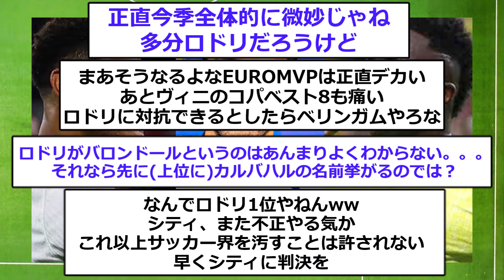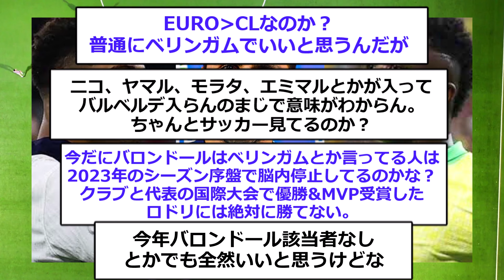【速報】EUROとコパアメリカ終了後の最新バロンドールランキングがコチラ！！！！！！！！